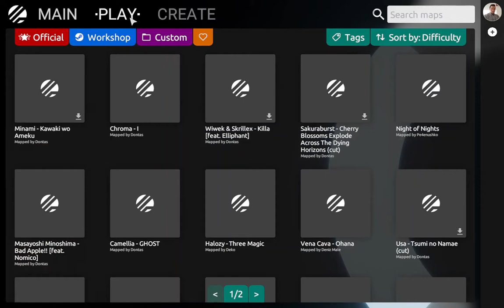Intralism: Rebuild || Tutorial map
Hello friends, in this video we play the most basic tutorial of the game. This video will serve for those who have just learned the game. In the gameplay there is no precision at 100x100, I left it that way so that it can be appreciated how small deviation can modify the precision.
Greetings to you :-)